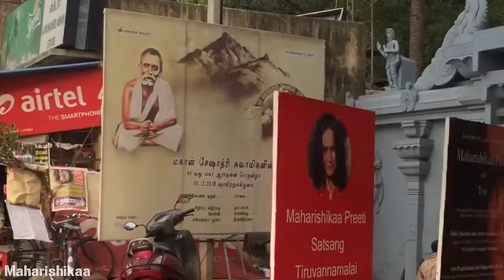Maharishikaa | Kundalini awakening! New Knowledge! Surrender to Truth Impulse! | Preeti Upanishad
How can I maintain the Kundalini awakening experience in my meditations? In this epic revelation on Shakti Maa, Maharishikaa responds to Meranda Squire’s questions. Meranda, having just attended a retreat where she was taught how to awaken the Kundalini, is experiencing the shaking movement in her body caused by the triggered Shakti. Maharishikaa reveals New Knowledge about Kundalini Shakti, what its purpose is, and what the dangers are of prodding and troubling this force - the force of a million suns - without any idea of the immense consequences…